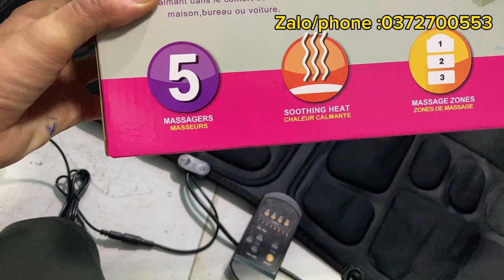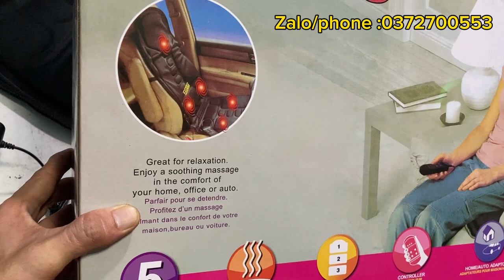🔴🔴🔴 Hàng bãi nhật độc lạ,mũ bảo hiểm 100k , máy câu , dây điện nhật Zalo/